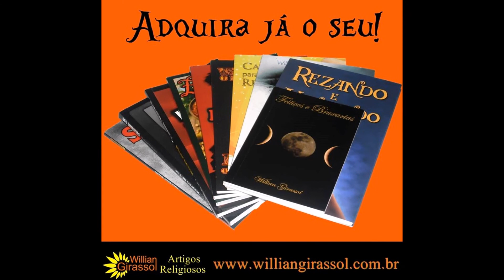FESTA ANIVERSÁRIO Sacerdote Willian Girassol dia 04/08/2015